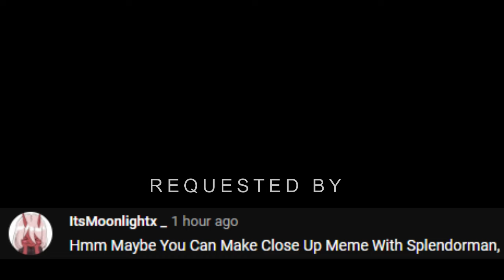CLOSE UP MEME (Splendorman and Offenderman)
R.I.P. Offendy
(￣y▽￣)╭ Ohohoho.

(I recommend checking them out too! (❁´◡`❁))

Meme title: Close up meme
Original by: Lily Eagle

What I use:
Live2d cubism
Gaomon PD156 Pro

 Characters:
Offenderman
Splendorman

*Feel free to correct me if I'm wrong* (❁´◡`❁)